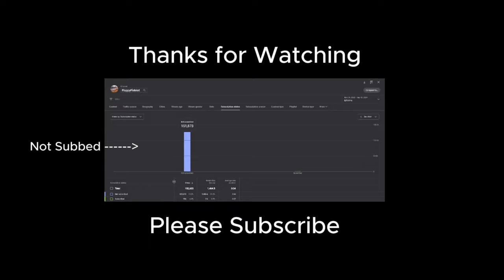Gordon Ramsay vs Turkeys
In this second part of Thanksgiving with Gordon Ramsay, Gordon is at war with the Turkey Family lineage. Gordon in order to stop the Turkey Army has to get through Black Friday securing a dangerous weapon...